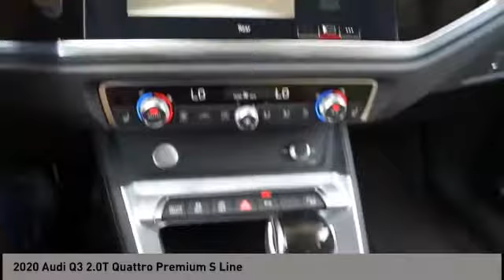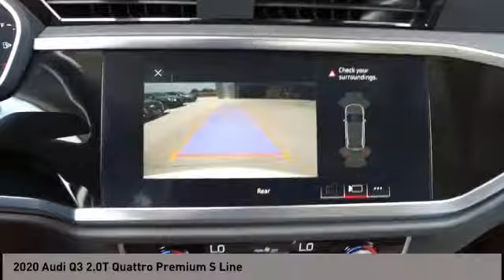2020 Audi Q3 San Antonio TX 00MP7936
2020 Audi Q3 2.0T Quattro Premium S Line

Audi Dominion
 21105 IH 10

This Audi wont be on the lot long! Distinctive design and opulent equipment are standard. Turbocharger technology provides forced air induction, enhancing performance while preserving fuel economy. With less than 10,000 miles on the odometer, this 4 door sport utility vehicle prioritizes comfort, safety and convenience. Audi prioritized practicality, efficiency, and style by including: leather upholstery, tilt and telescoping steering wheel, and power windows. Under the hood youll find a 4 cylinder engine with more than 200 horsepower, providing a smooth and predictable driving experience. Well tuned suspension and stability control deliver a spirited, yet composed, ride and drive You will have a pleasant shopping experience that is fun, informative, and never high pressured. Stop by our dealership or give us a call for more information.